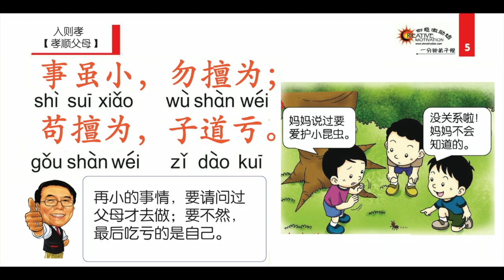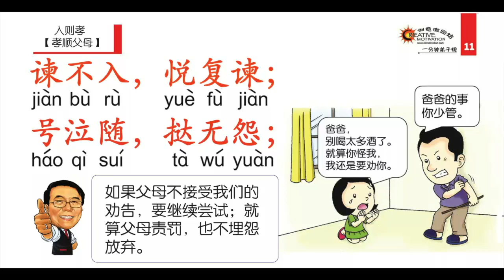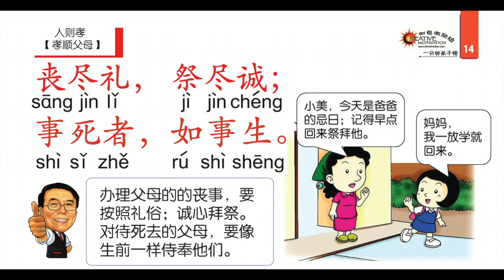棒叔叔 - 【佳雅入则孝】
入则孝卡啦音效。